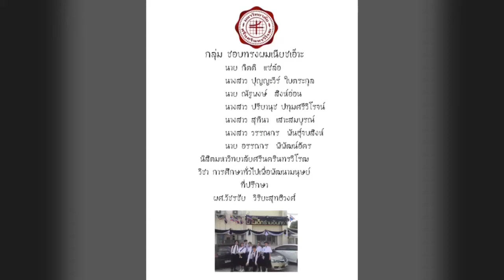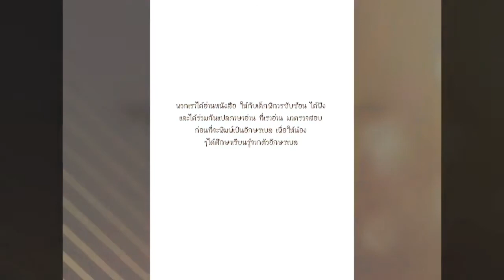การศึกษาวันนี้ - นิสิต มศว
เคยมีคำถาม ในใจ  เมื่อครั้ง เยาว์วัย สับสน
คิดทบทวน ลองหาเหตุผล เหตุใดคนเรา ต้องเรียนกันมากมาย
เรียนรู้ เพื่อสู่ชัยชนะ  หรือเรียนให้สูงค่าเกินใคร
เรียนรู้โลก รู้โทษผองภัย อะไรคือจุดหมาย ที่แท้จริง
การศึกษา ใช่แค่ใบปริญญา เสริมสร้างปัญญา พัฒนาคน
ปลูกจิตอันงดงาม ขัดเกลา ฝึกฝน ดำรงตน เปี่ยมล้น คุณธรรม
มั่นคง ก้าวไป ไม่หวั่น  แม้โลก เปลี่ยนแปลงคุกคาม
เรียนรู้เท่าทัน ปัญหา มีไว้ข้าม  แสวงหาทาง สู่ใจเสรี
บัดนี้ได้เรียนรู้ และเข้าใจ  จุดหมายการศึกษา วันนี้
หยั่งรู้ตัวตน หมั่นเพียรทำความดี   นำชีวิต ก้าวไกล ด้วยปัญญา
(ลดละตัวตน ตอบแทนทำความดี   นำชีวิต ก้าวไกล ด้วยปัญญา)

เพลงการศึกษาวันนี้
คำร้อง/ทำนอง : สมควร โพธิสาร กลุ่มเยาวชนโลกสีเขียว
ขับร้อง : นิสิต มศว

SWU151 วิชาการศึกษาทั่วไปเพื่อพัฒนามนุษย์
ผศ.วัชรชัย วิริยะสุทธิวงศ์

*การแบ่งปันเพลงนี้ เป็นกิจกรรมสาธารณประโยชน์ ไม่ได้จัดขึ้นในเชิงพาณิชย์แต่อย่างใด
ขออนุโมทนาและขอขอบพระคุณผู้ประพันธ์เพลงและผู้เกี่ยวข้องทุกท่าน
ที่สร้างสรรค์บทเพลงแห่งคุณค่านี้ มา ณ ที่นี้ ด้วยจิตคารวะ